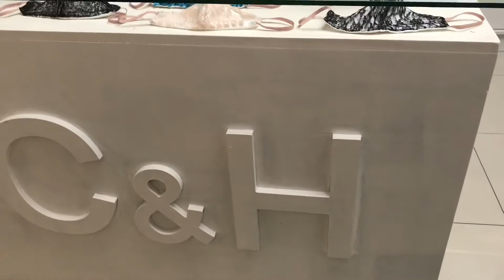Voy a la 💇‍♀️🦋